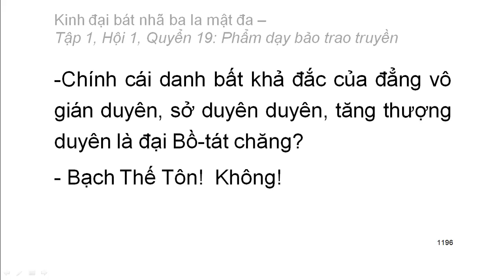600 quyển Kinh Đại Bát Nhã Ba La Mật Đa: Quyển .../600 (tiếp) (đọc lần 2)